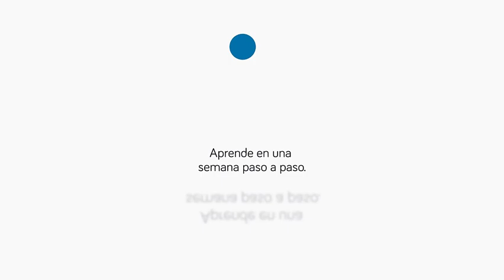Cómo gestionar el tiempo , con Tolo Bañolas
Para agendar y contactar  :
Hablamos con un experto en tiempo y productividad en B2B , Tolo Bañolas , de . Sin prisa pero sin pausa, sacamos conclusiones interesantes.